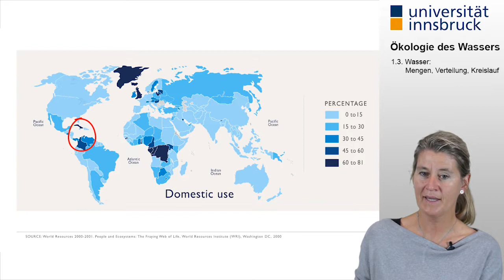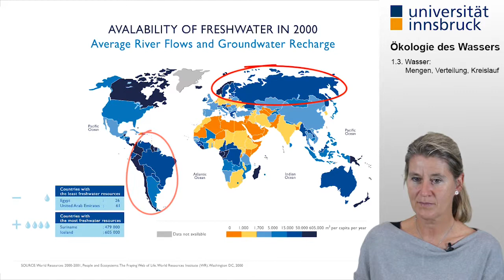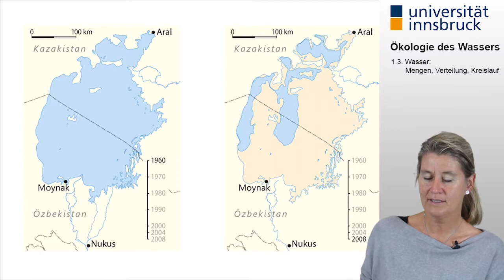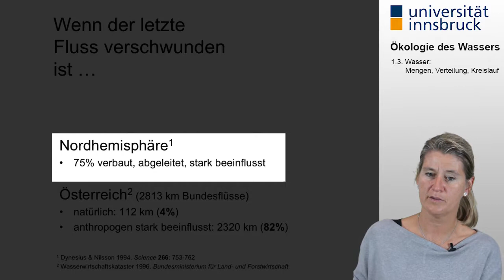[Ökologie des Wassers] 1.3. Wasser: Mengen, Verteilung, Kreislauf